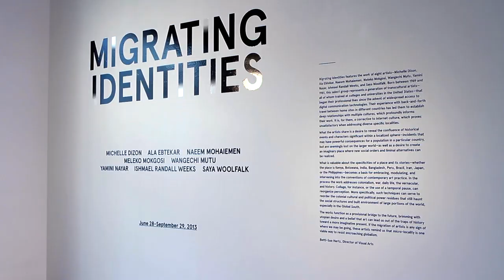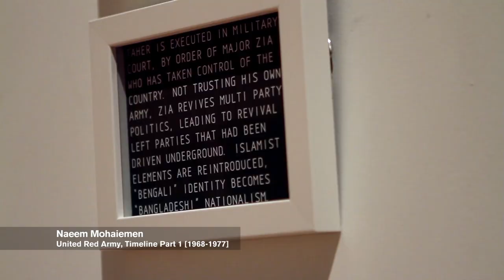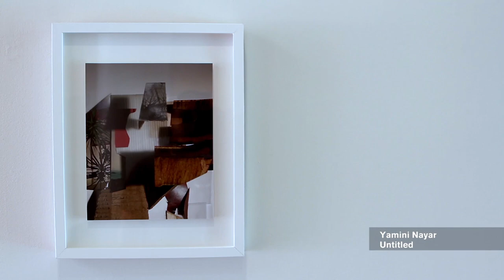Migrating Identities | YBCA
The artists of Migrating Identities explain the personal, political, and aesthetic dimensions of the contemporary, poly-cultural migrant experience.

From the exhibition, Migrating Identities, at Yerba Buena Center for the Arts.

Migrating Identities features the work of eight artists—Michelle Dizon, Ala Ebtekar, Naeem Mohaiemen, Meleko Mokgosi, Wangechi Mutu, Yamini Nayar, Ishmael Randall Weeks, and Saya Woolfalk. Currently based in the United States, they collectively have connections to such diverse countries as Bangladesh, Botswana, India, Iran, Japan, Kenya, Peru, and the Philippines. Born between 1969 and 1981, their work is profoundly informed by their deep relationships with multiple cultures, which were forged by their shared experience of travelling frequently between disparate home sites. Guided by their ability to move fluidly between cultures, and drawing from the uniqueness of their individual journeys, these artists reveal the ways in which their identities have been transformed by the confluence of mobility, cultural retention, and personal history. Their art is evidence of the ever-changing experience of immigration, which eschews conventional narratives focused on socio-economic status, cultural negotiation, and assimilation.